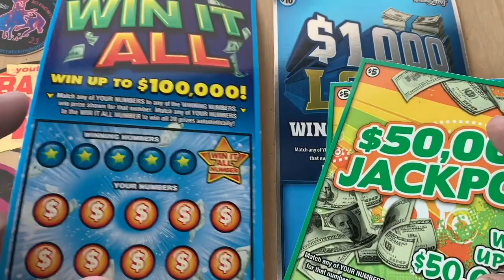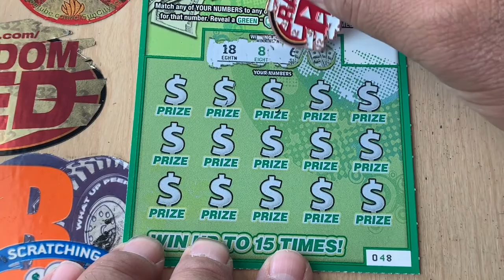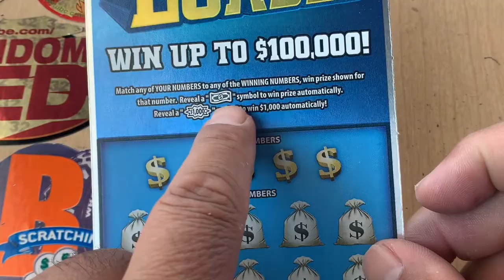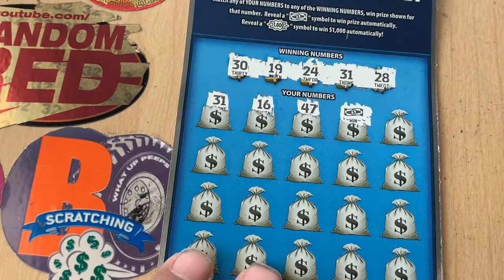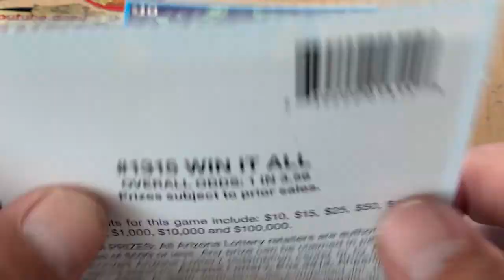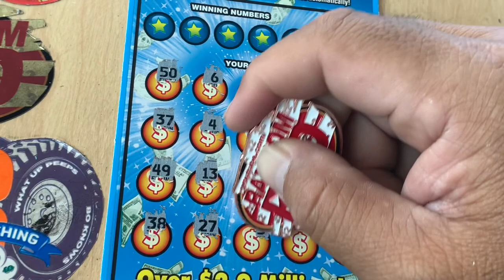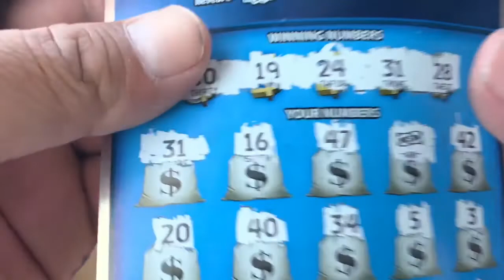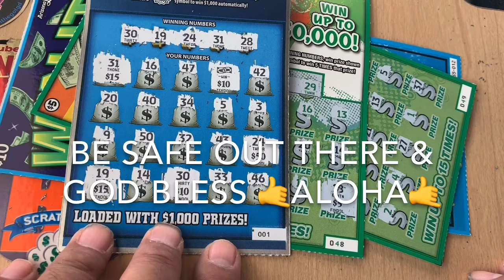💥WIN IT ALL💥$1000 LOADED💥$50,000 JACKPOT💥$30 MIX💥@arizonalottery